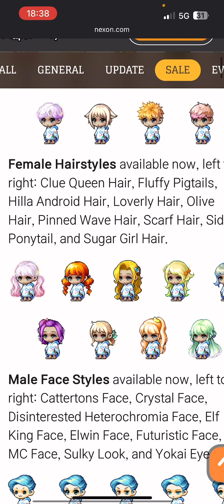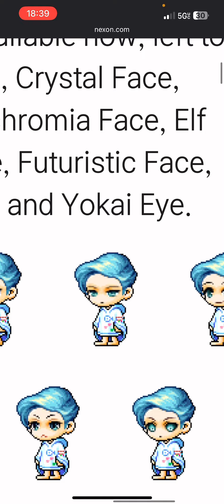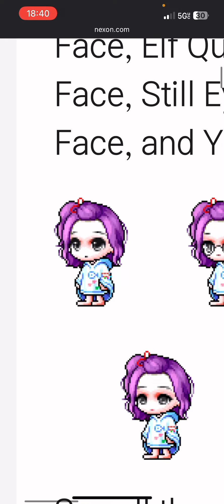[MapleStory] PEAK CS Update! All-Star Style Coupons with BRIGHT EYES / CRYSTAL FACE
WTF IMA GO WEST SO HARD